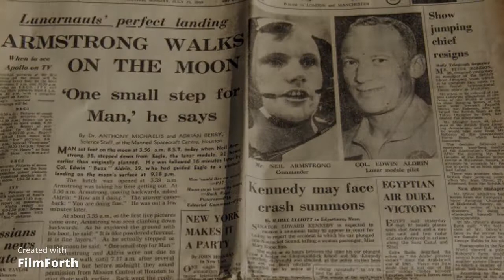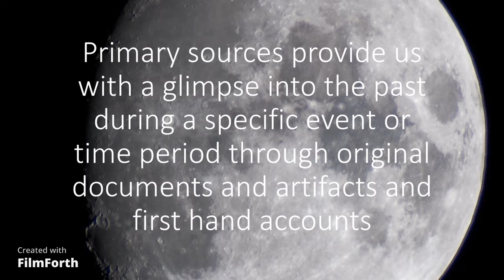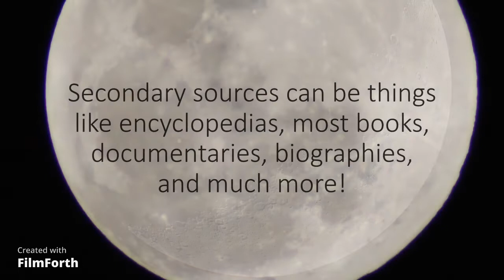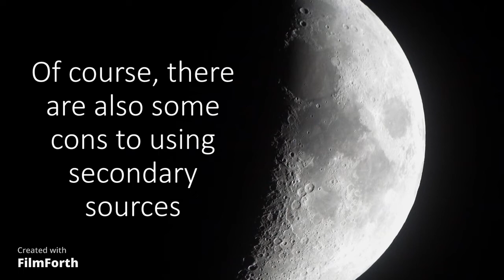Primary vs. Secondary Sources: The Moon Landing